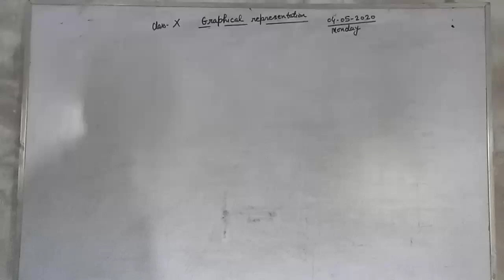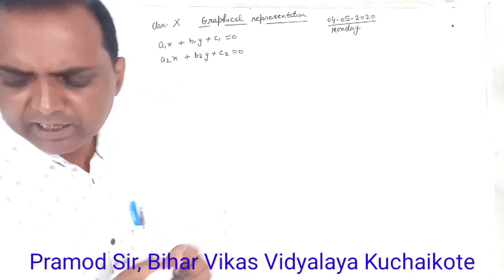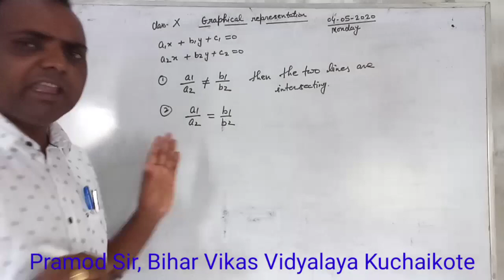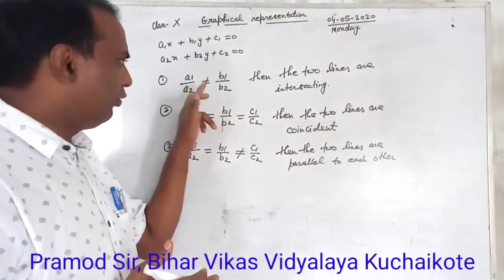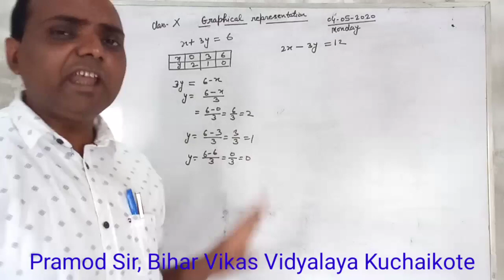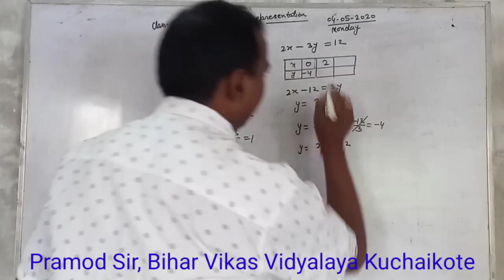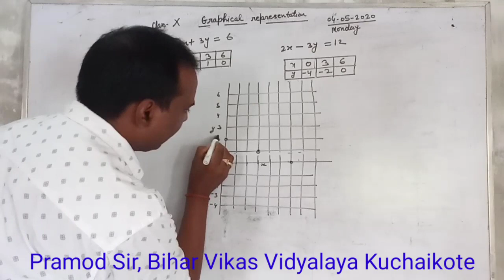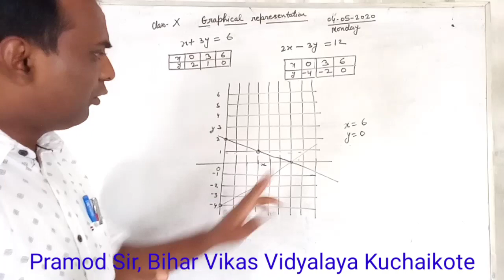Class Xth To represent the linear equations graphically